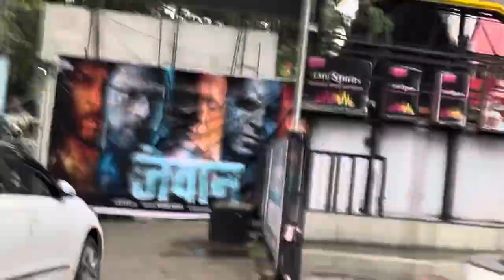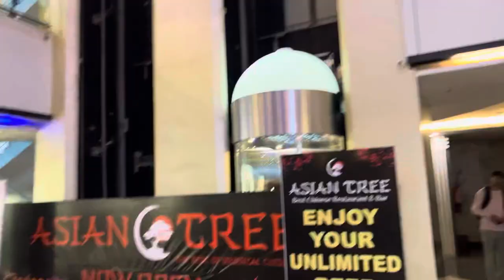JAWAN Movie Review | SRK ka Level hi alag hai | SP LIFE